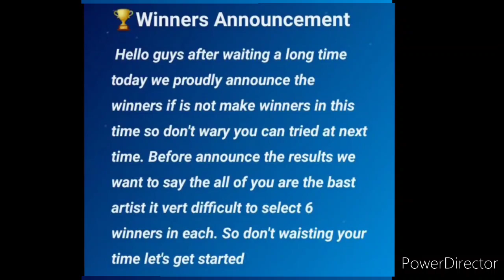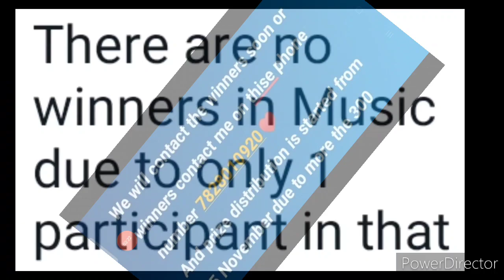Online Competition 2021 Free/ Win Luxurious Awards💎🥇🥈/ Painting, Essay, Handwriting, Craft Winners💖🔝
3 Best A4 size Drawing books set in affordable amount